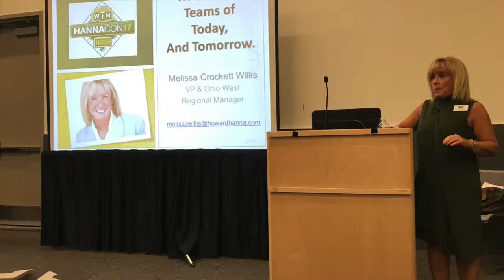Howard Hanna Convention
Howard Hanna Convention (HannaCon17)  in Cleveland Ohio

Music Credit Nico &  Vinz - "Am I Wrong"